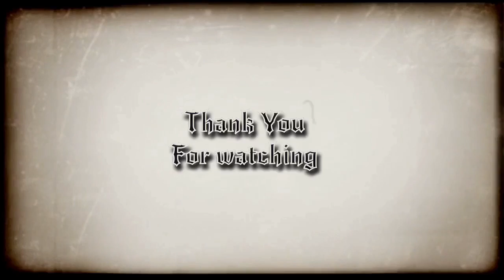Archery Training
Training at back of my house. Practice what you learn will make you more understand. Training and practicing to be better me...